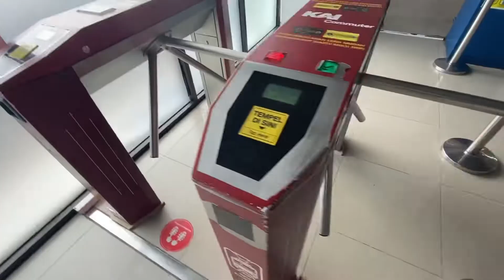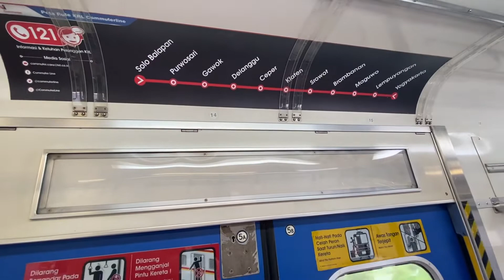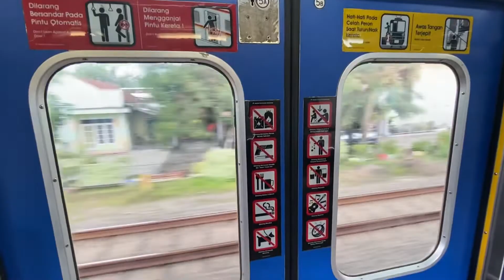KRL Jogja - Solo (Stasiun Lempuyangan - Stasiun Solo Balapan)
Perjalanan kereta listrik dari jogja menuju solo